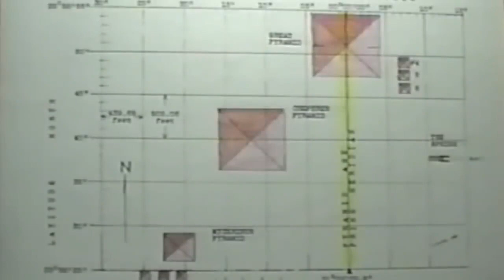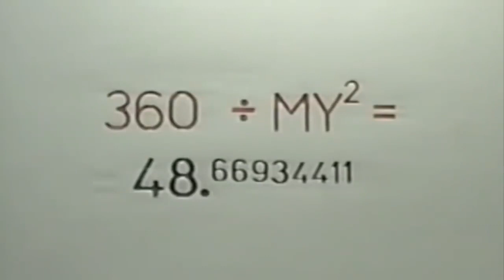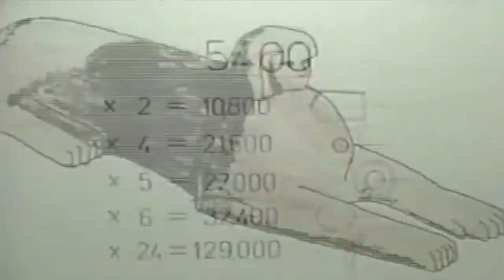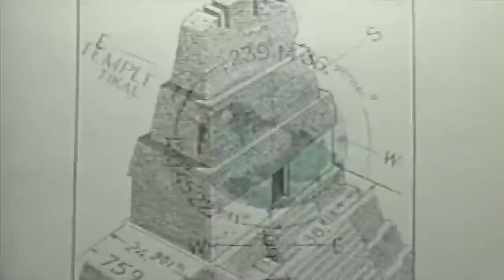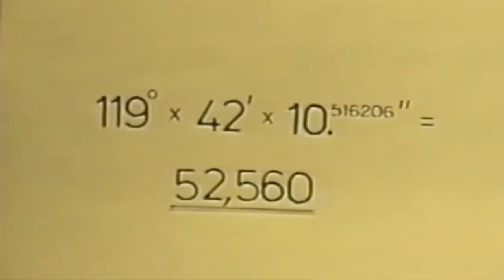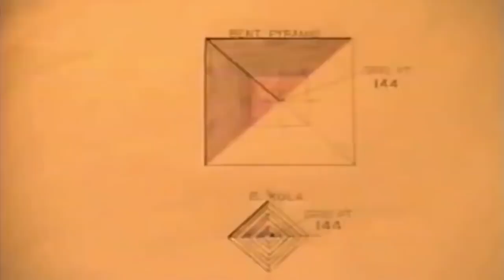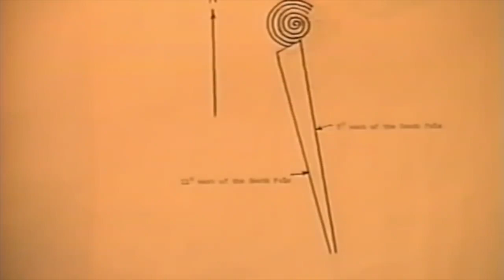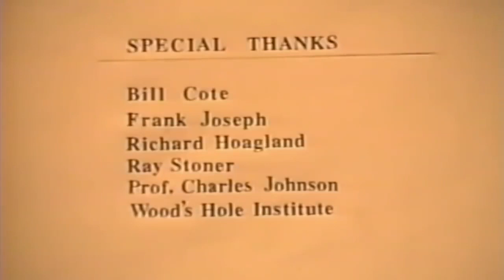Carl Munck - The Code